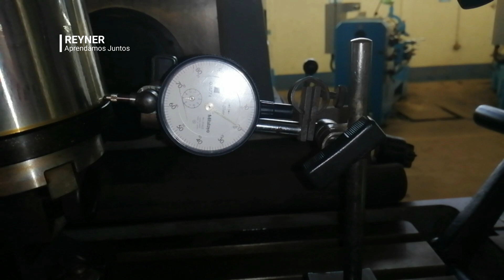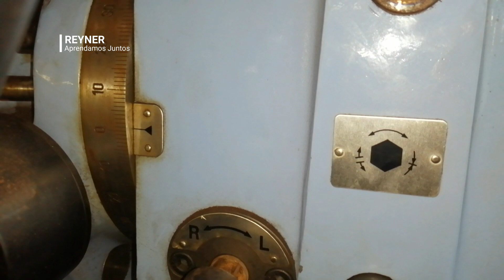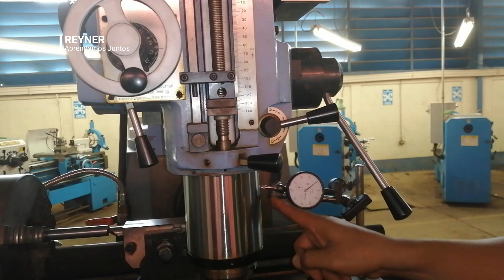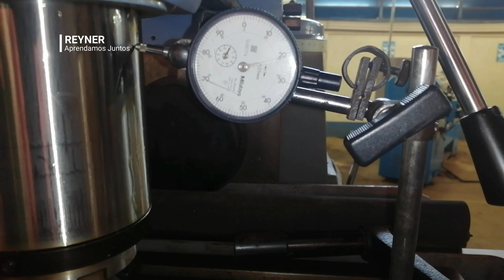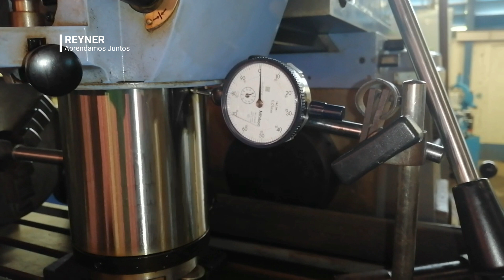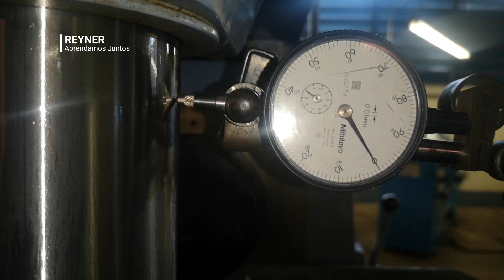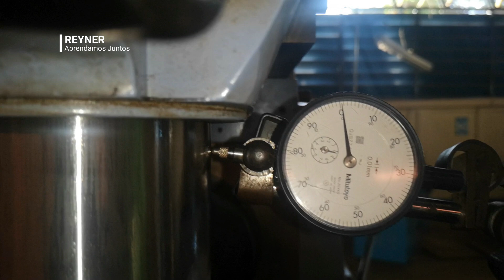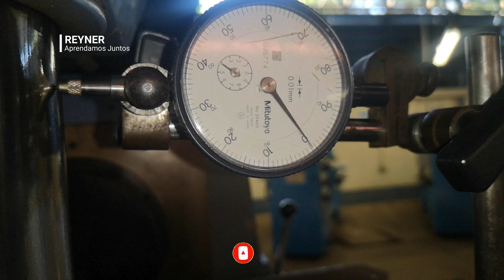Alineación de Cabezal de Maquina Fresadora Universal Maquinas Herramientas Industriales